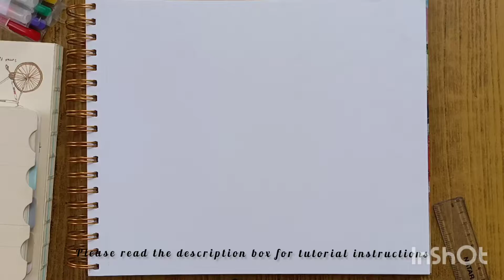Autumn Pumpkin 🎃 illustration step by step.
Hi friends,
In this video, I am sketching this beautiful 'Pumpkin in Wheel Barrow' illustration for this Autumn Season.
I really hope that you all love this video.
I have started to put the tutorial instructions in the description box due to some issue in my laptop.

And moreover, please let me know what type of content would you like to see and what illustrations do you need me to draw for you. I make ink sketches mostly.

Without further delay, let me get into the sketching steps:

•As you can see, I am drawing the basic drawing with the pencil.
•For adding the details and outlines, I am using Brustro fineliners.
•For outlining the drawing, I am using 0.4mm fineliner.
•With 0.2mm fineliner, adding details to the drawing.
•Erase all the pencil marks carefully.
•With 0.8mm adding darker values to the drawing.
•Adding more minute details with 0.05mm fineliner adding minute details (Stippling and cross hatching).
•Lastly, with 0.8mm fineliner, adding shadows to the drawing.

That's it friends. Hope you all enjoyed watching my video.

Blessy.